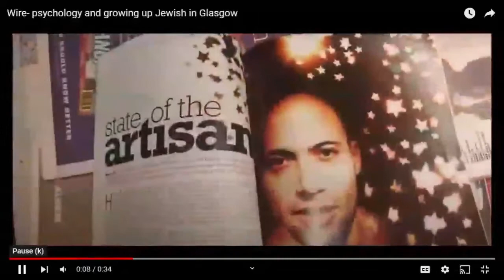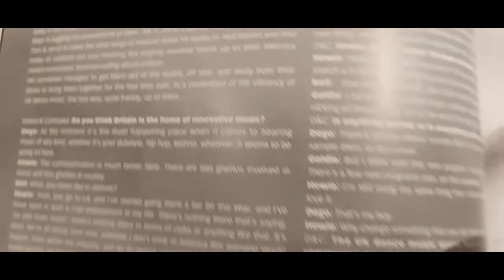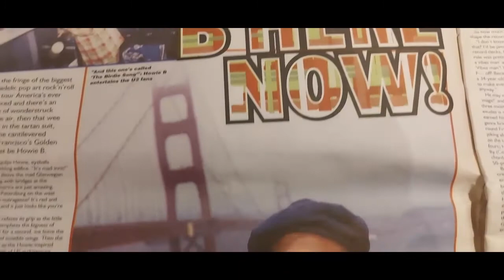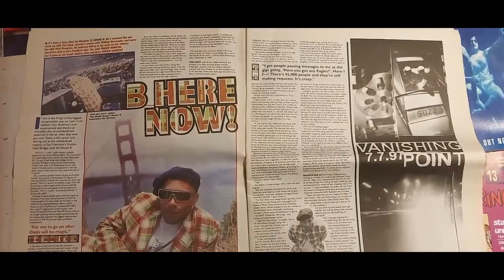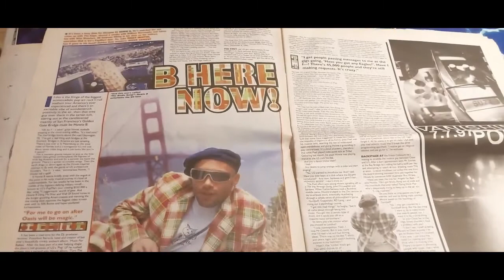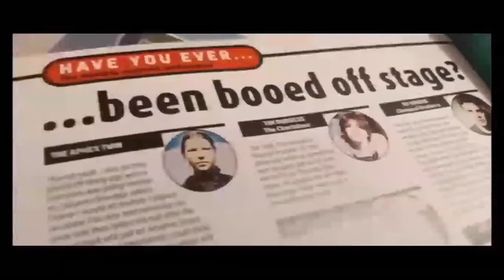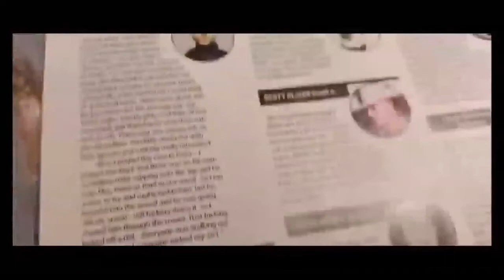MTV PARTY ZONE CREW REVISITS HOWIE B - ANCIENT & JUSTIFIED PODCAST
Howie B. The DJ, artist and producer of U2, Bjork, Tricky, Massive Attack, Soul II Soul and many more revisits the old Party Zone crew - Simone Angel and James Hyman. Howie talks about his sound signature, smoking a joint with William Burroughs, tap dancing, the time he nearly blew U2 off stage and what it's like to have packed lunched and bottles of piss thrown at you.